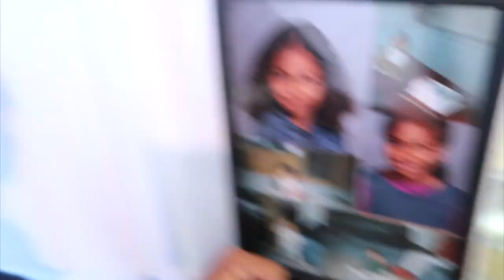FURNISHED APARTMENT TOUR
We don't have everything exactly how we want it, but here is an update on the furnishings of our house!